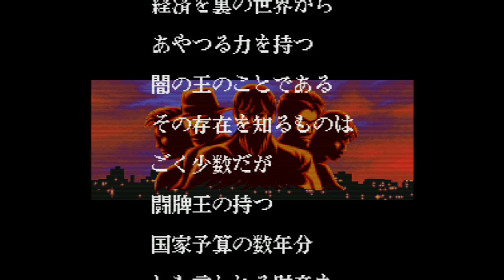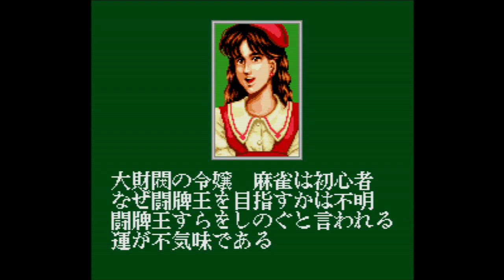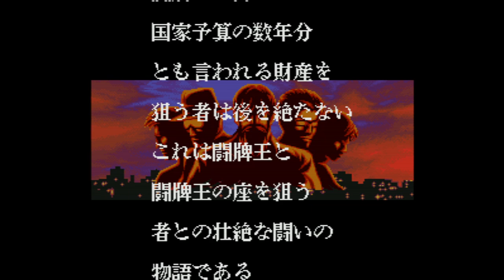Mahjong Touhaiden, The - Super Nintendo Entertainment System - Intro & Title Screen